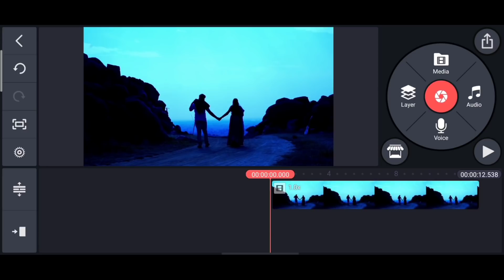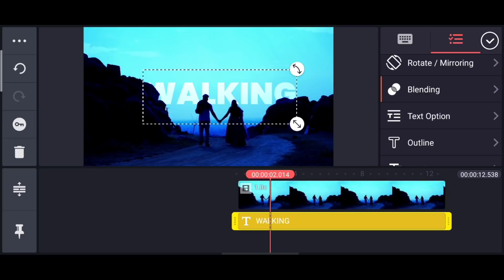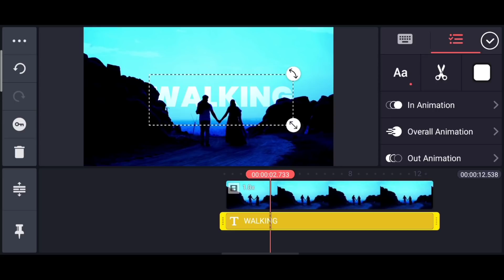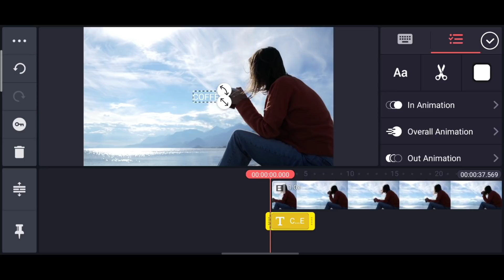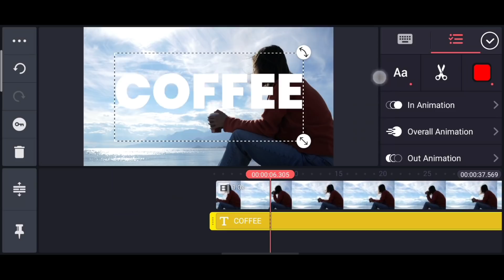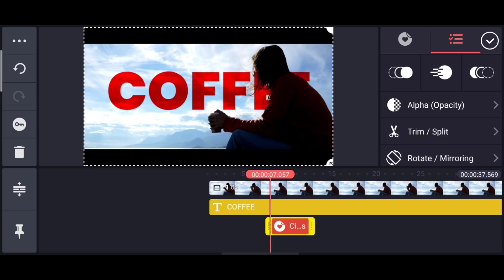Text Behind Objects in Kinemaster !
MY GEAR
My Mobile
My Earphones